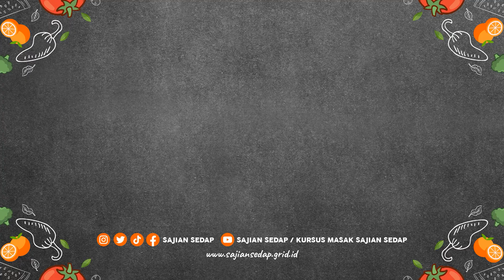SERBA GUNA BANGET!! INI DIA MACAM FUNGSI DARI TEPUNG KETAN! WAJIB TAU!!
Jangan sampai salah membedakan tepung beras dan tepung ketan ya Sase Lovers!

Produser Eksekutif: Intan Yusan Septiani
Penulis Resep: Indri, Resi, Qorin, Ruth
Penulis Naskah: Rika
Peraga: Resi, Indri, Qorin, Ruth
Fotografer: Andrian, Osyad, Bram, Yudi
Videografer: Andrian, Osyad, Bram, Yudi
Video Editor: Andrian, Osyad, Bram, Yudi